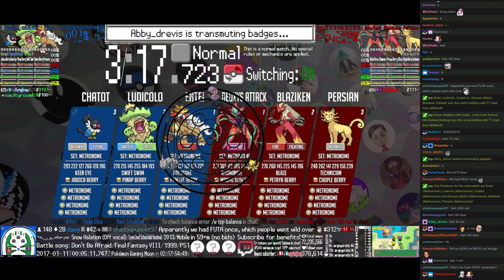Twitch Plays Pokémon Battle Revolution - Match #68900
Match #68900 [Blue: Entei (Metronome), Ludicolo (Metronome), Chatot (Metronome)] vs [Red: Deoxys Attack (Metronome), Blaziken (Metronome), Persian (Metronome)]